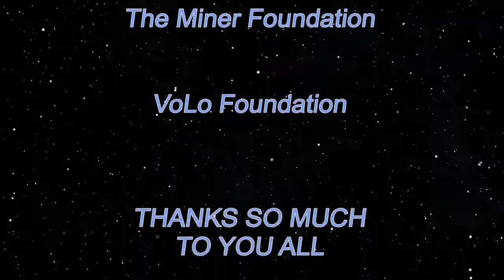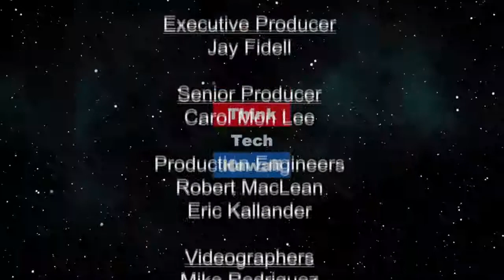Is the government controlling us?|conspiraTEA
In this video we find out if covid-19 is a hoax?
The first part of the conspiraTEA series.